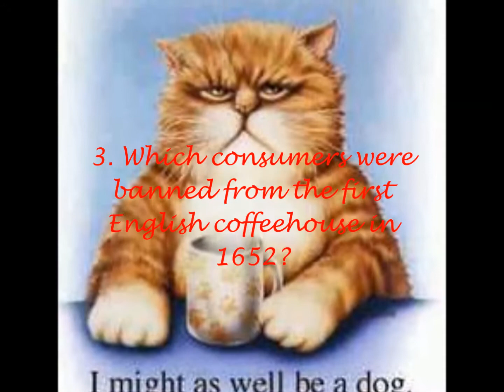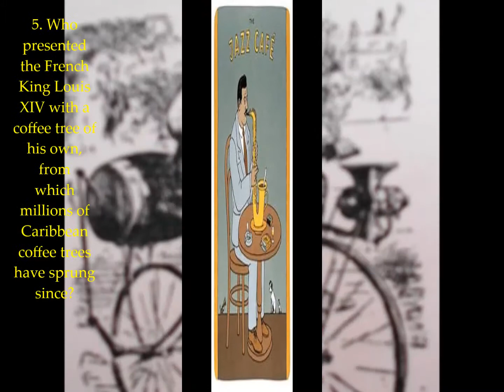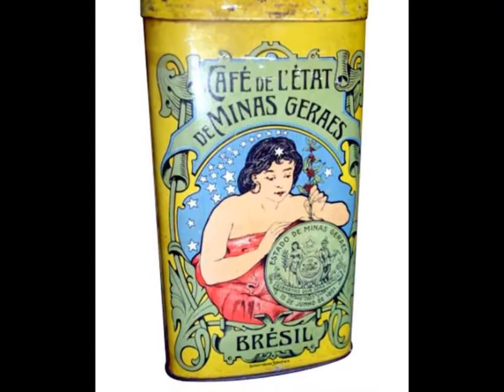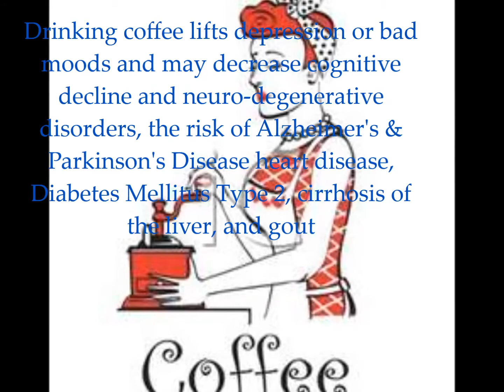Frankie Paradiso's COFFEE QUIZ AND RECIPE!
Join the Coffee Quiz and make yourself a delicious cup of Paradiso Coffee! All music played and sung by Francesco d'Amstelredamo, the last Amsterdam Bard on Java. Non-monetized Entertainment video recorded in December 2107.